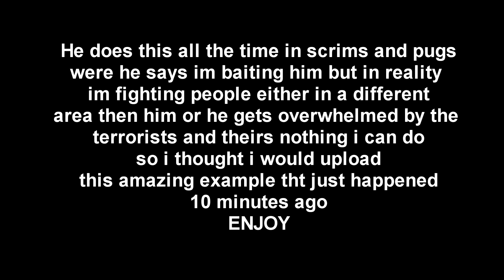when cameron thinks im baiting